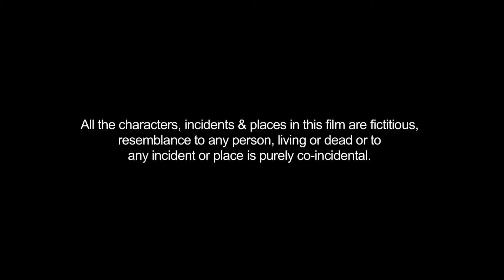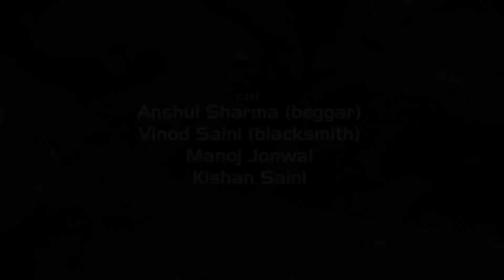HARD_ how to gain money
on hard work